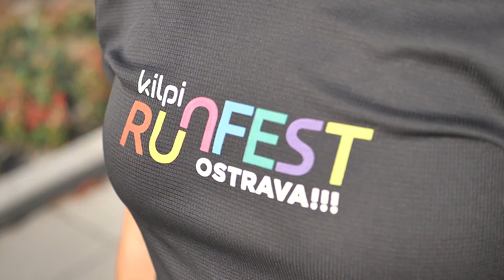Kilpi run fest 2018 - proběhnutí tratě s Petrou Pastorovou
3. ROČNÍK KILPI RUNFEST OSTRAVA!!! 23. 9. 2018

Tratě:
- Maraton, 1/2maraton, 1/4maraton, štafety na 6x6km.
- Běžecké závody pro děti všech věkových kategorií i kočárky.
- Nordic Walking.
- Benefiční běh RunFest BĚH PRO … (handicapované).

Shot on:
Lumix GH5
Lens Sigma 16mm f1.4, Samyang 50mm f1.2, Lumix 14-140mm f3.5-5.5
Stabilizer Feiyutech a1000 + handheld